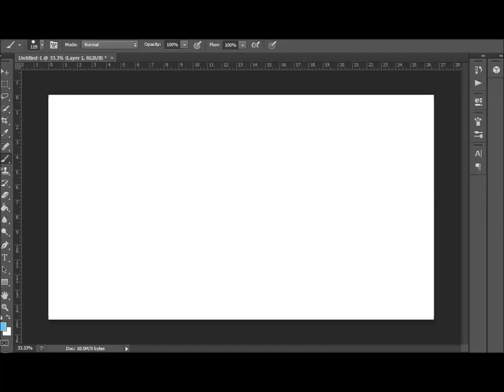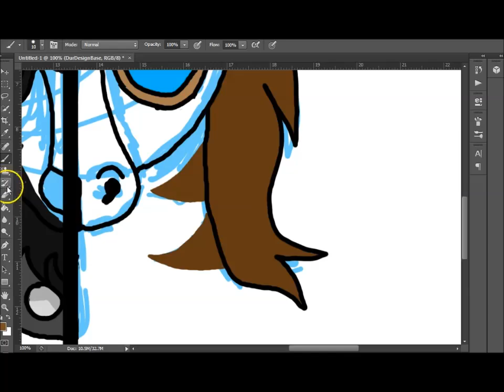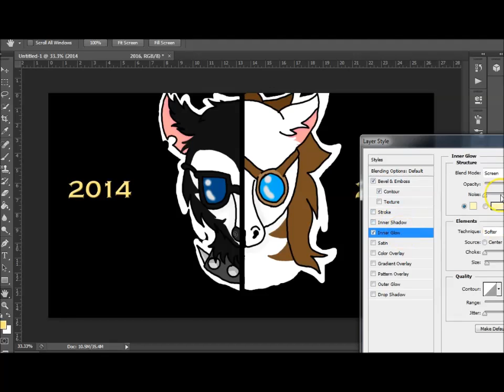Animal Jam Julian2 Speedpaint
Old and new Julian. I take requests.